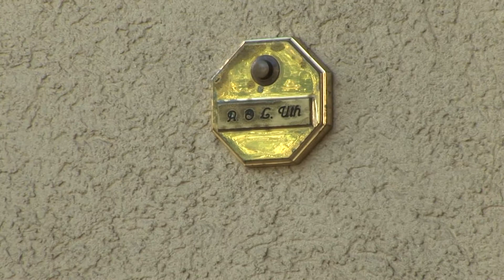Mit Leib und Seele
Ein Dirigent (Fischacher Blasorchester) der mit LEIB und SEELE dirigiert und im Film erklärt warum